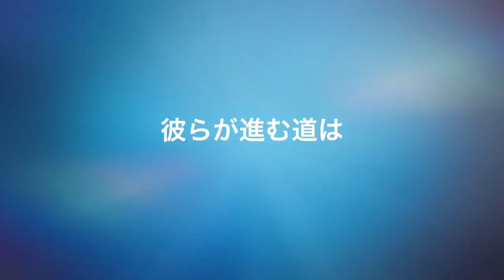BEE SHUFFLE COME BACK TEASER D-1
shot by shuffle6net